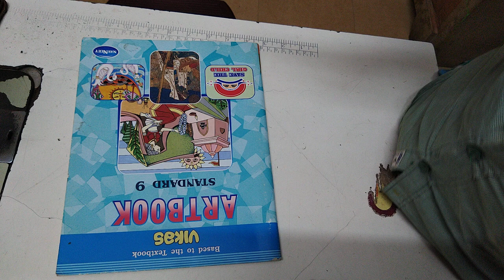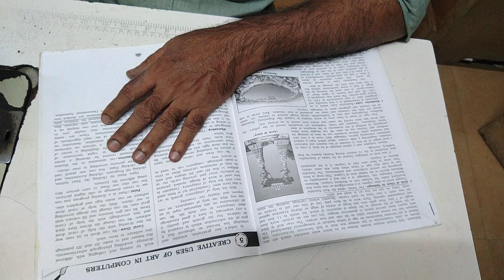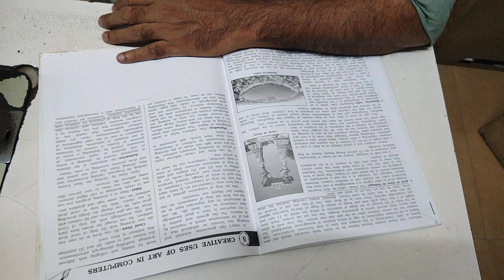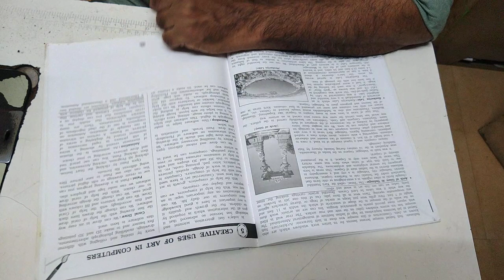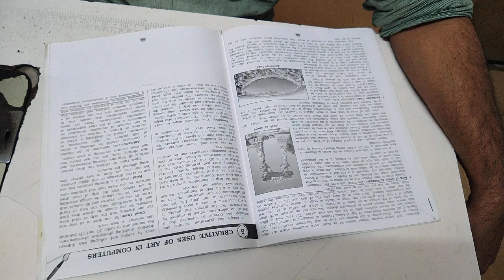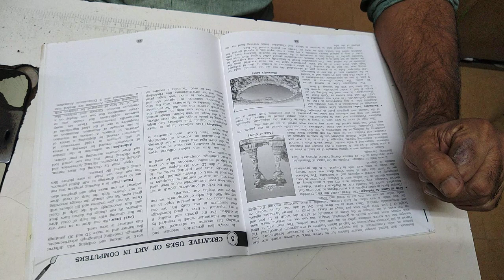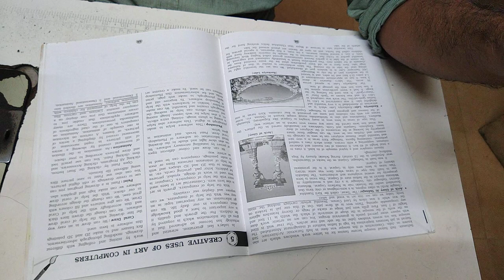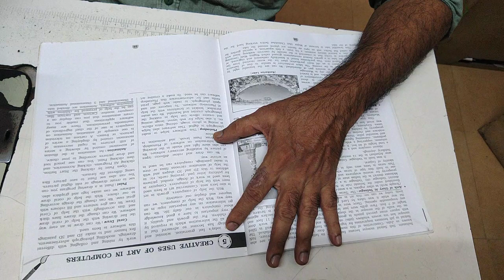Std:9.CH:5.Creative uses of Art in Computers.pg:59.(Theory)